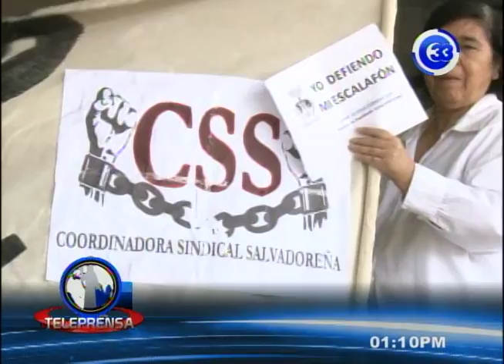Colegio Médico pide diálogo sobre el escalafón